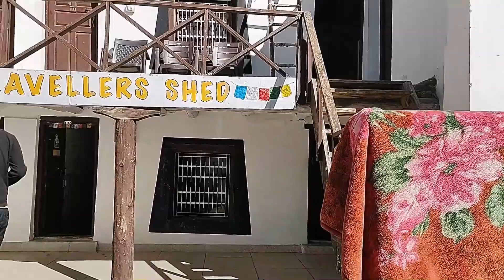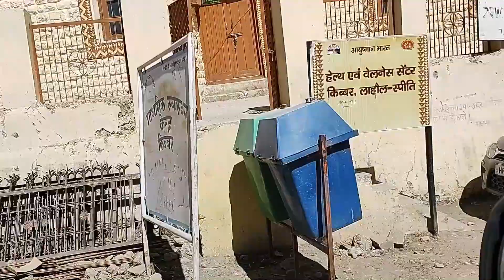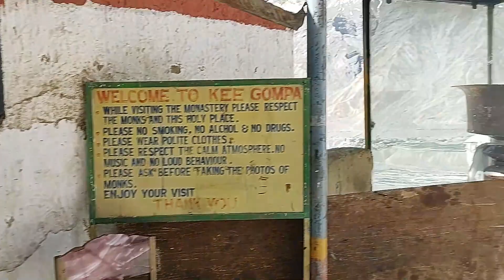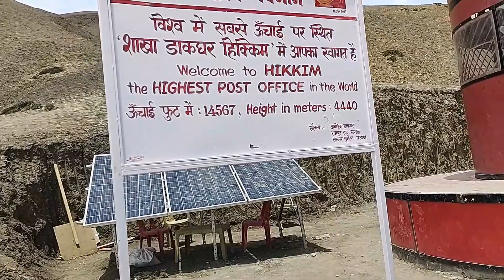Kaza town in Spiti valley ! Chichen bridge ! Kee Monastrey ! Kibbet,Hikkim,Komic & Langza Villages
Kaza, also spelled Kaze, Karze, Karzey, is a town and the subdivisional headquarters of the remote Spiti Valley in the western Himalayas in the Lahaul and Spiti district of the northern Indian state of Himachal Pradesh.

Kaza is known for its colorful festivals and the Sakya Tangyud Monastery. Rudyard Kipling described the Lahaul and Spiti region as 'a world within a world'. And situated about 11,980 feet above sea level

Chicham bridge is l ocated in the Himalaya mountains in the north-eastern part of the Indian state of Himachal Pradesh, the Chicham Bridge is said to be the World's highest bridge from sea level at 4,037m (13,244ft).

Kibbet village Located at well over 3,000 m altitude high up in the mountains, Spiti welcomes travellers to its postcard-perfect hamlets, surreal landscapes, plentiful trekking trails, ancient monasteries and scenic lakes.

Kee Gompa is a Tibetan Buddhist monastery of the Gelugpa sect located on top of a hill at an altitude of 4,166 metres above sea level, close to the Spiti River, in the Spiti Valley of Himachal Pradesh, Lahaul and Spiti district, India.
One of the largest monasteries in Spiti Valley, located at a height of 4,166 m above sea level, the charming Ki Monastery is an interesting addition to any spiritual traveller's bucket list.

Hikkim is a village in Lahaul and Spiti district in the northern Indian state of Himachal Pradesh at an elevation of 4,400 m. It is 46 km from Kaza, the nearest town connected by road. It is one of the highest year-round inhabited locations in India, with residences from 4330 to 4400 m
the Hikkim post office is a vital connection to the outside world.world's highest post office

Komic is a small village located in Spiti Tehsil of Lahaul and Spiti district of Himachal Pradesh with population of 130 of out of which 90 males and 40 are females as per Population Census 2011. Komic village is one of the world’s highest motorable villages.

Langza is a small village located in Spiti Tehsil of Lahaul and Spiti district, Himachal Pradesh. It is set at the base of Chau Chau Kang Nilda mountain, also known as the Princess Mountain. The village has a population of 136 people only. The village is known as the "fossil village" of Spiti valley.huge Budhha Statue at the height of ~14500 feet.

My other Spiti's link videos

Thanks